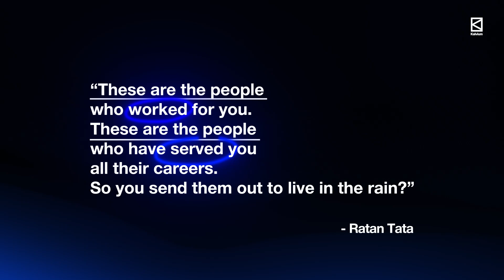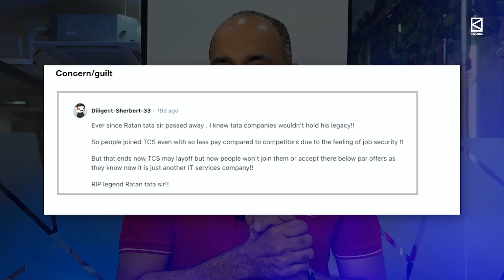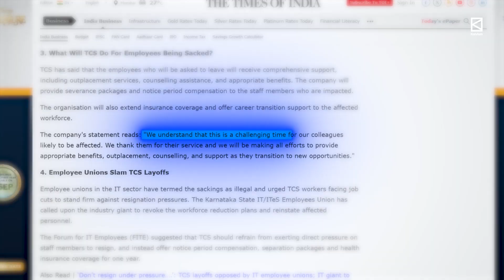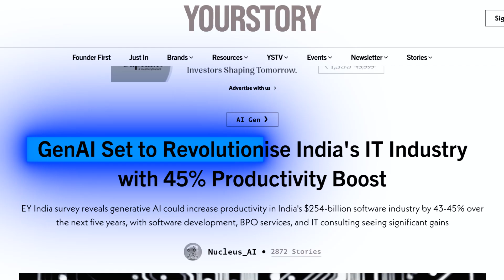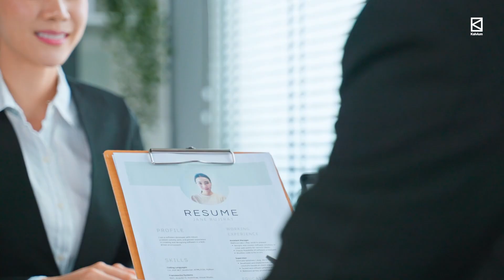What's REALLY Behind TCS's Sudden Layoffs?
TCS just laid off over 12,000 employees — shattering the belief that a Btech CSE degree guarantees safety.

In this video, we uncover: Why TCS was once seen as a job for life, How Ratan Tata built its legacy of trust and stability, Why the company is laying off employees now,  What this means for Computer Science Engineering students today, How YOU can future-proof your career with the right skills.

TCS just laid off thousands—are you still choosing CSE blindly? Take this quiz first